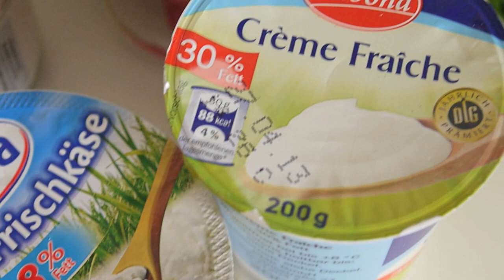Easy Radish Cottage Cheese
A quick and healthy breakfast idea.